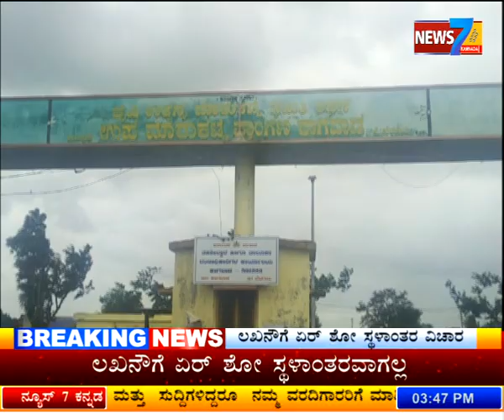News bullet 13-08-18